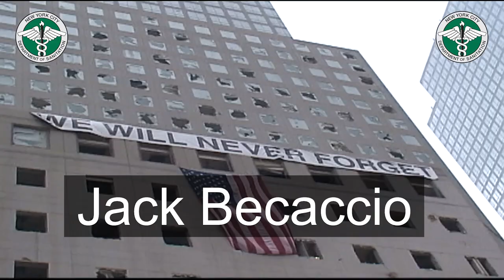DSNY 9/11 Never Forget - 2020 Video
Today, 9/11, we again remember the lives lost from our DSNY family and we pay solemn tribute once again. Our Workers were exposed to hazardous materials during the cleanup. Watch our video, also shown in our garages across the city, where we never forget.